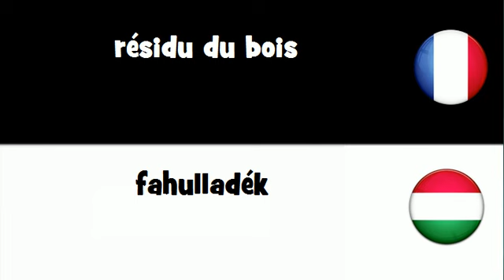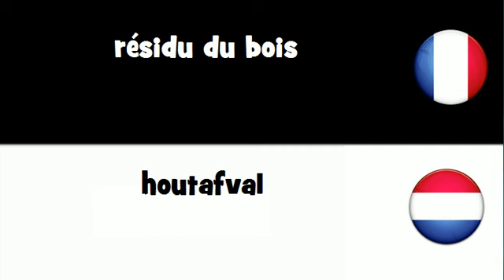Traduction en 20 langues # résidu du bois